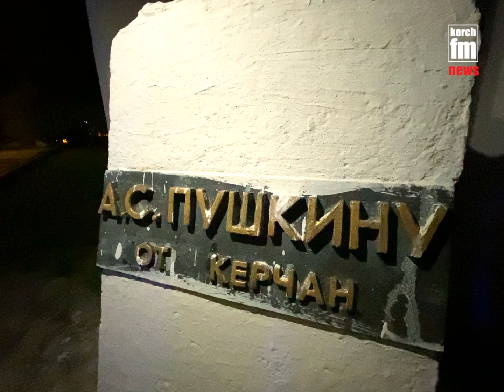Памятник Пушкину на набережной в Керчи